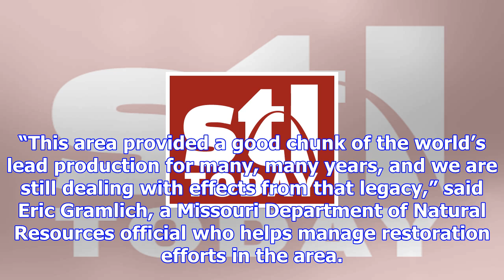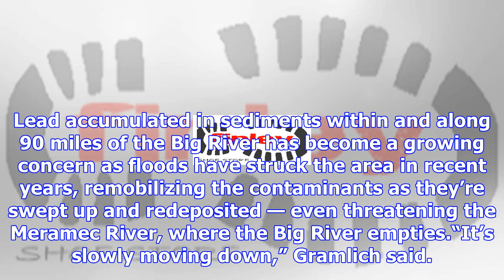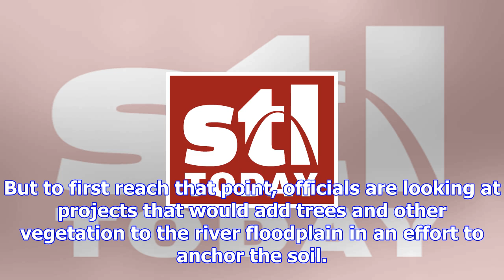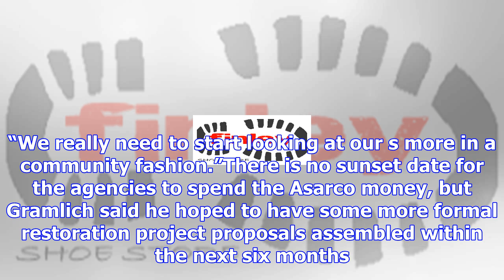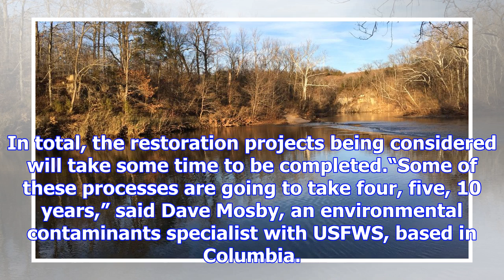Agencies weigh options to fight big river erosion and lead contamination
PARK HILLS • Though it winds through a watershed that’s about as hilly and forested as any in Missou...